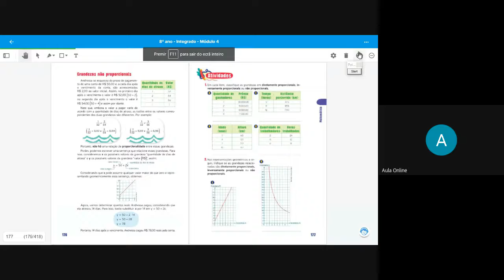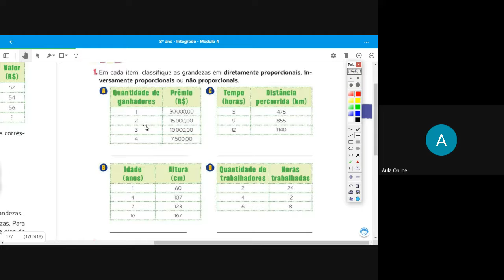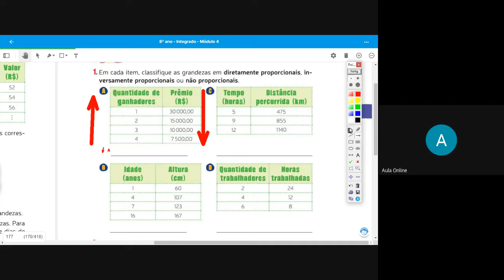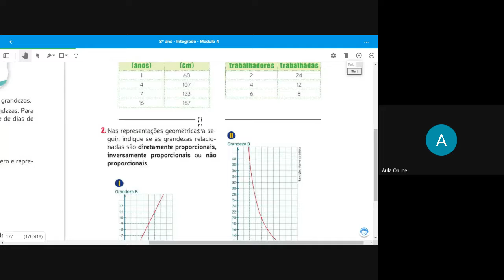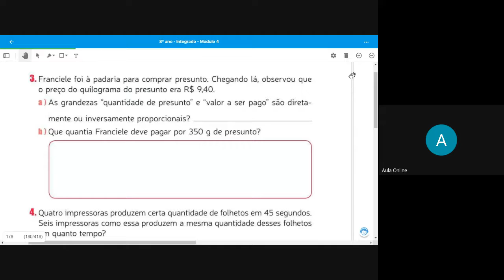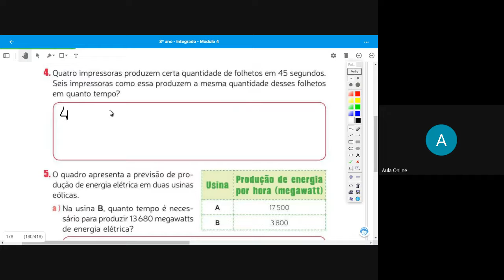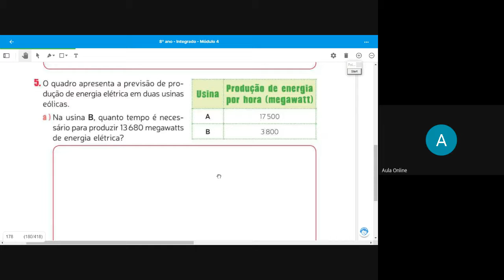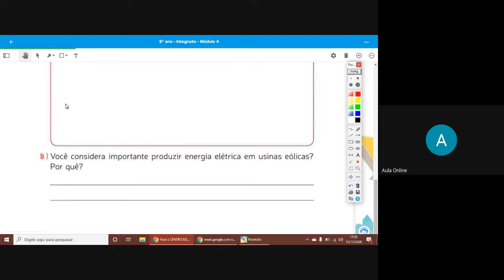Matemática I 8° ano